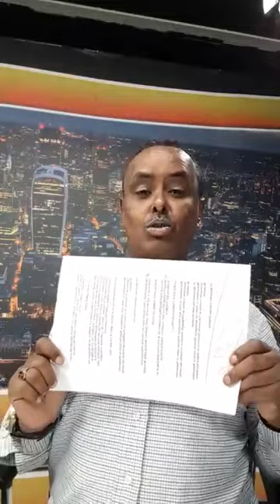DEG DEG ABUKAR CAWALE OO KAHADLAY ARRIMAHA JIG JIGA IYO OROMADA DAAWO